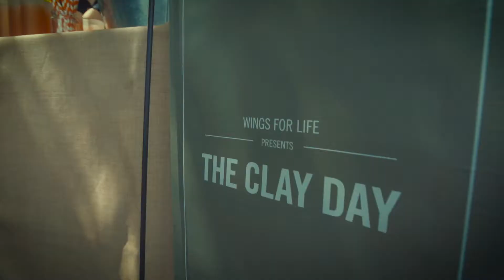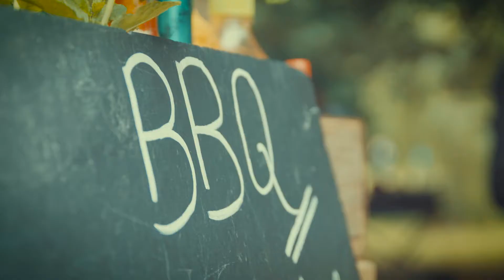Wings for Life - The Clay Day - E.J. Churchill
Red Bull F1 and the Team joined E.J. Churchill for the Wings for Life Clay Day at West Wycombe Park. Raising awareness for the Wings for Life Charity and having some fun in the process!